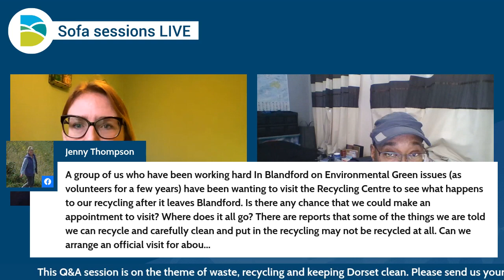Sofa Sessions LIVE Q&A - waste, recycling and keeping Dorset clean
Catch up on the latest in our series of Sofa Sessions LIVE Q&A's.

Join Cllr Laura Beddow, Portfolio holder for Culture, Communities and Customer Services and Dave Levi, Recycling Officer, as they took questions about waste, recycling and keeping Dorset clean.

Keep an eye on our Facebook page for details of the next session.